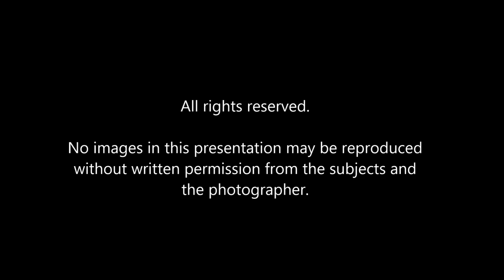Folks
Photographic portraits of people by Leah Murray